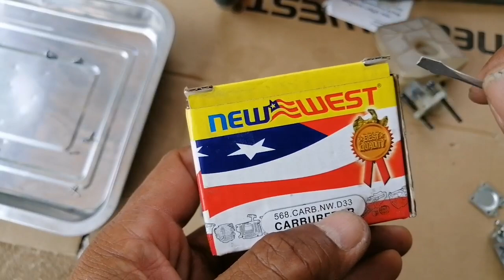คาร์บู​ ต้องเปลี่ยน​ (เลื่อยยนต์​)​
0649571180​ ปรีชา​